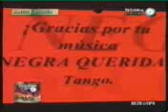Joselo Schuap_ Musiquero De Las Sombras Festival Cosquín 2014